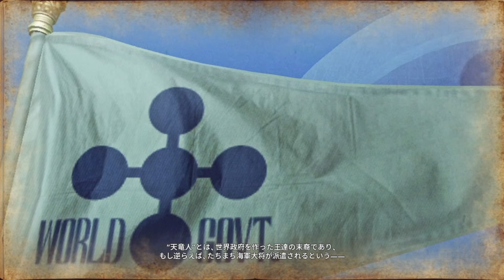海賊無双４ 頂上戦争編「ルーキー集結！"超新星"の海賊達」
海賊無双４
ワンピース　ONE PIECE
頂上戦争編
「ルーキー集結！"超新星"の海賊達」